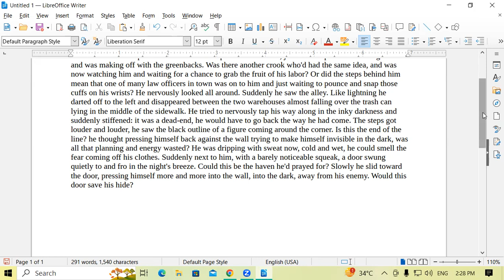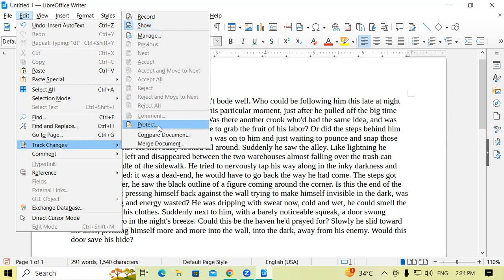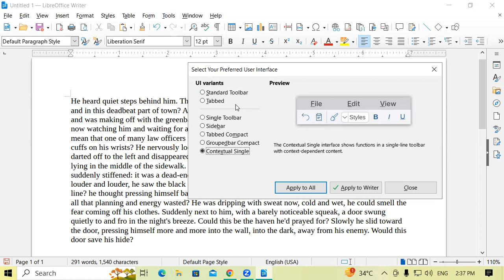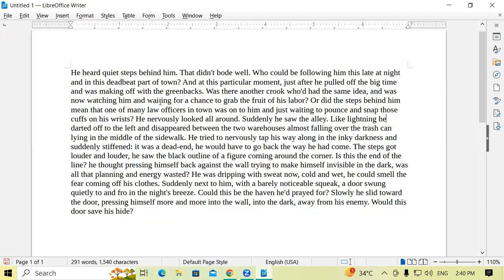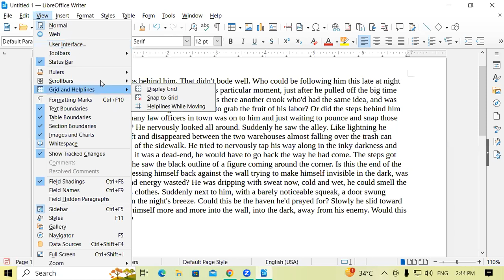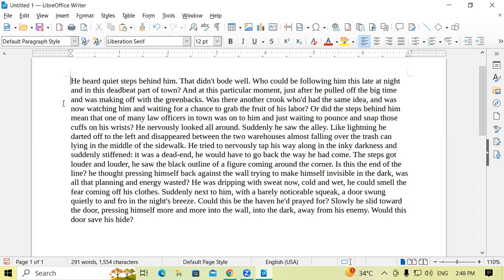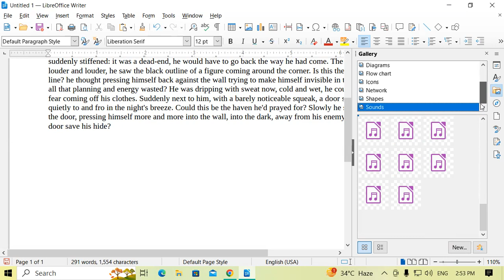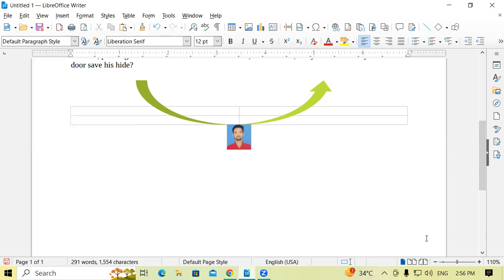About View Tab In LibreOffice Writer | GIT Education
About View Tab In LibreOffice Writer